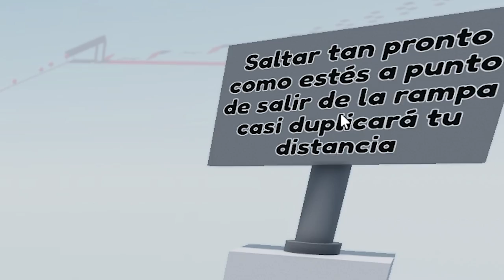¡ROBLOX pero ERES UNA PELOTA!